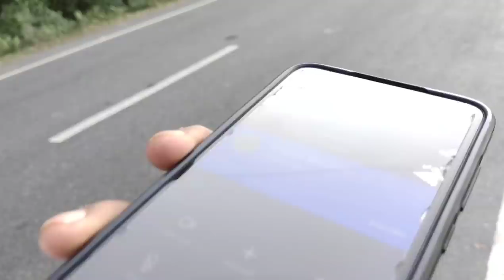UK 07 Rider@Bokakhat || Babu bhai 07 Rider || Superbike || ilovetravelandfood#07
Babu Bhaiyan

Babu bhai

So Much Love You From Assam

Majuli07rider

Majuli 07 Rider

North East 07 Rider

Northeast 07 Rider

Babu Bhaiya

Utrakhand To Assam uk 07 Rider